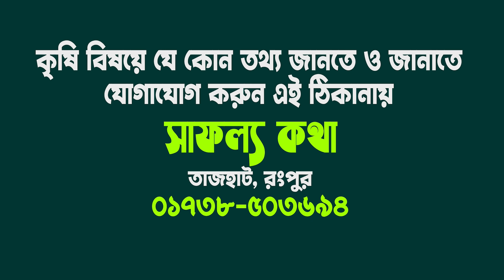বাণিজ্যিকভাবে গাড়ল খামার কেন লাভজনক ? গাড়ল পালনে অভিজ্ঞ খামারি লালন | Garol Palon Bangladesh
বাণিজ্যিকভাবে গাড়ল খামার কেন লাভজনক জানালেন গাড়ল পালনে অভিজ্ঞ খামারি লালন বিস্তারিত দেখুন?

Garol Farming In Bangladesh
উদ্যোক্তাঃ মোঃ লালন
মহাজানপুর, মুজিবনগর, মেহেরপুর।